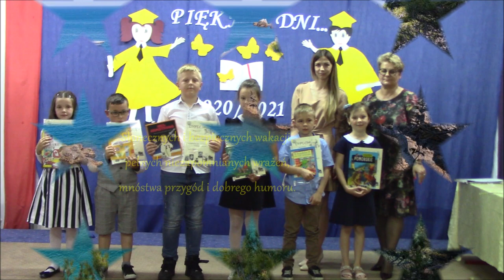Zakończenie roku szkolnego w SP Mostkowo Kl. I- III 2020/2021